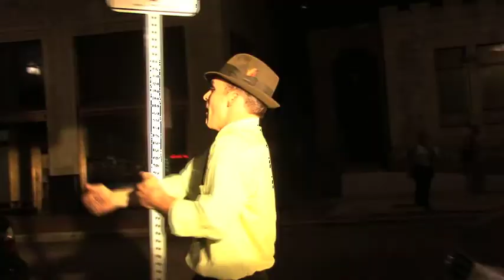Parking Meter Blues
The musical open of In The Pits, A sitcom based on a theatre company trying to make ends meet in the Great Recession in Downtown Jacksonville.